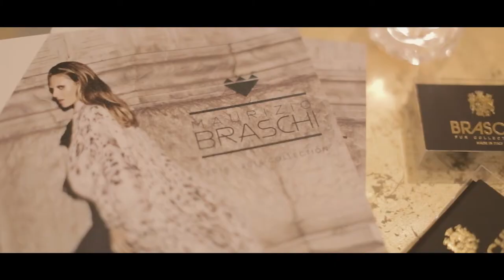BRASCHI DUBAI - Russian Seasons in Johara Ballroom - Grigory Leps, November 2015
BRASCHI DUBAI - Russian Seasons in  Johara Ballroom, Madinat Jumeirah,, Dubai - Grigory Leps, November 2015